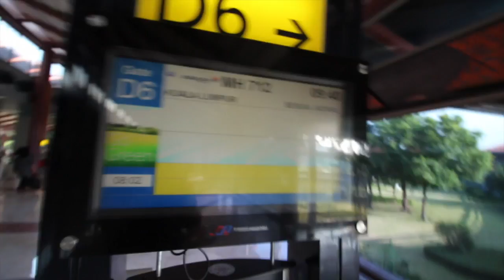AFNS_awesoME_moment69_Part1 (orang Medan dan Jawa goes to Malaysia)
Ahhh late again for a 3 days update. Been so busy these days and finding a stable internet connection was tough. But here it is Orang medan dan orang jawa ke Malaysia. We made it through the 2 days regional meeting. Had a fantastic gathering with different countries of friends that is in line in what I do. Thank you to AKLTG Malaysia for the fantastic hospitality, personally the both of us had an awesoME time.

Check out Ricky screams like a girl in KL tower in moment70 coming in 3 days.